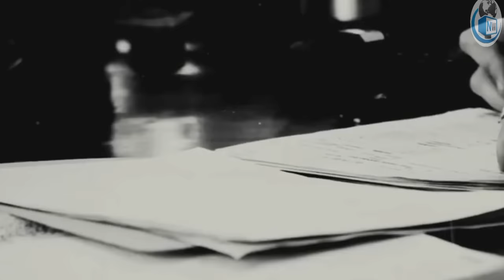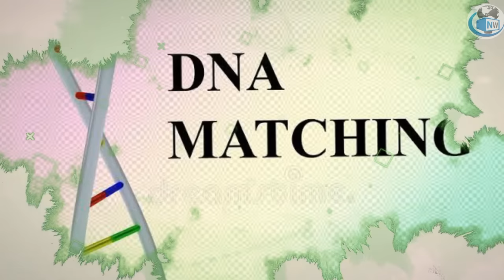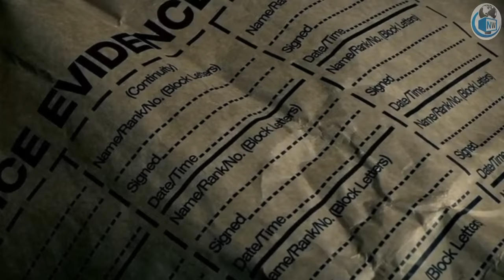ধনঞ্জয় কাহিনী। Dhananjay story। West Bengal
এই এপিসোডে বলা সমস্ত তথ্য বিভিন্ন ওয়েবসাইট থেকে,The Lalontop ইউটিউব চ্যানেল এবং Decoding Crime থেকে সংগ্রহীত।
বক্তার কোনো নিজস্ব মতামত নয়।
এই এপিসোডে ব্যবহৃত কোন ফুটেজ অরিজিনাল নয়।
এই জঘন্য অপরাধীর জন্য দোষীর শাস্তি একেবারেই কাম্য।